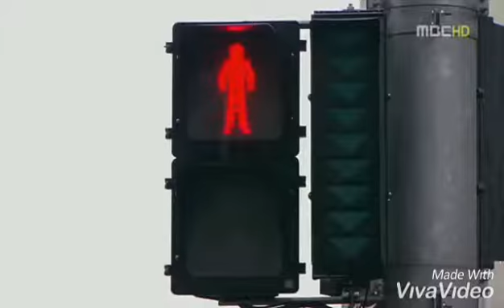[MV] playful kiss.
Dorama: playful kiss.